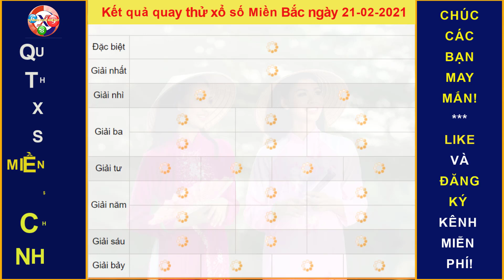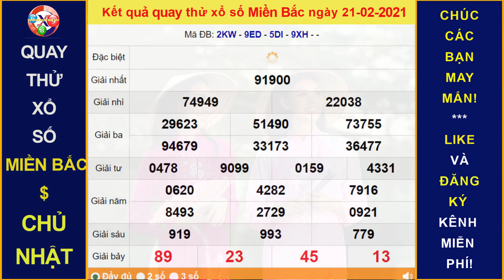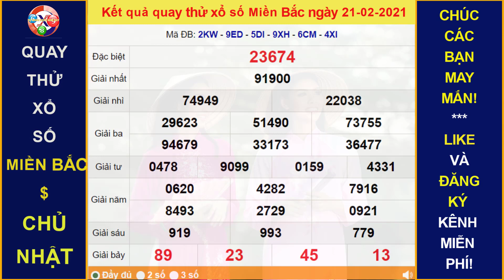Xem Quay thử dự đoán kết quả xổ số MIỀN BẮC hôm nay ngày 21/2/2021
Thứ 2: TP. HCM (xshcm), Đồng Tháp (xsdt), Cà Mau (xscm)
Thứ 3: Bến Tre (xsbt), Vũng Tàu (xsvt), Bạc Liêu (xsbl)
Thứ 4: Đồng Nai (xsdn), Cần Thơ (xsct), Sóc Trăng (xsst)
Thứ 5: Tây Ninh (xstn), An Giang (xsag), Bình Thuận (xsbth)
Thứ 6: Vĩnh Long (xsvl), Bình Dương (xsbd), Trà Vinh (xstv)
Chủ Nhật: Tiền Giang (xstg), Kiên Giang (xskg), Đà Lạt (xsdl)
Thứ 2: Thừa T. Huế (XSTTH), Phú Yên (XSPY)
Thứ 3: Đắk Lắk (XSDLK), Quảng Nam (XSQNM)
Thứ 4: Đà Nẵng (XSDNG), Khánh Hòa (XSKH)
Thứ 5: Bình Định (XSBDI), Quảng Trị (XSQT), Quảng Bình (XSQB)
Thứ 6: Gia Lai (XSGL), Ninh Thuận (XSNT)
Thứ 7: Đà Nẵng (XSDNG), Quảng Ngãi (XSQNG), Đắk Nông (XSDNO)
Chủ Nhật: Khánh Hòa (XSKH), Kon Tum (XSKT)
Thứ 2: Xổ số kiến thiết Hà Nội ( xshn )
Thứ 3: Xổ số kiến thiết Quảng Ninh ( xsqn)
Thứ 4: Xổ số kiến thiết Bắc Ninh (xsbn)
Thứ 5: Xổ số kiến thiết Hà Nội ( xshn )
Thứ 6: Xổ số kiến thiết Hải Phòng ( xshp)
Thứ 7: Xổ số kiến thiết Nam Định (xsnd)
Chủ Nhật: Xổ số kiến thiết Thái Bình ( xstb)